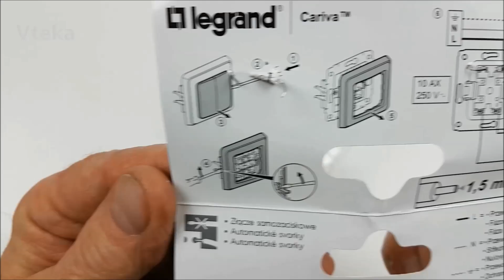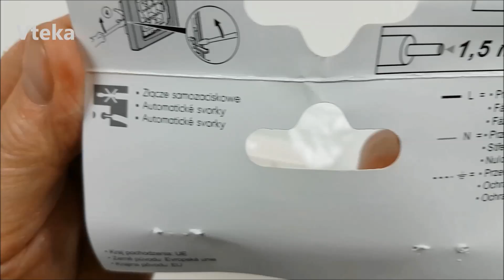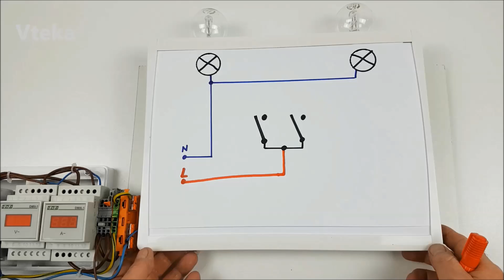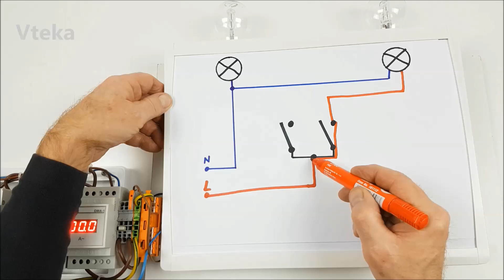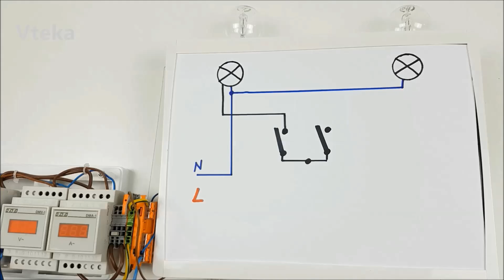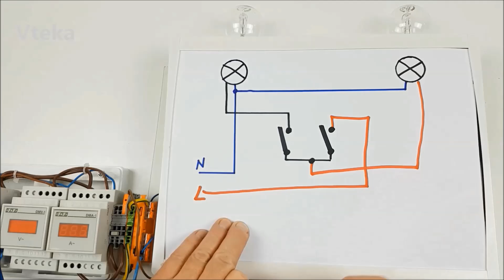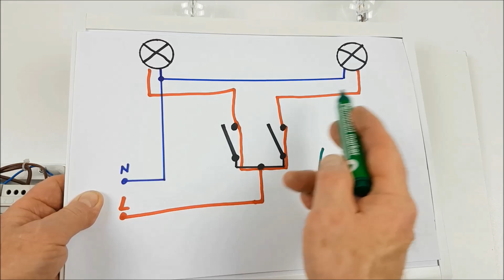Jak działa łącznik podwójny, łącznik dwugrupowy, wyłącznik świecznikowy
electric money Łącznik podwójny, czyli świecznikowy – jest to łącznik dwu-klawiszowy, którym możemy osobno sterować dwiema lampami. Każdy z przycisków działa tak samo jak łącznik pojedynczy – po naciśnięciu pozostaje włączony lub wyłączony.
Oto playlista z układami elektrycznymi wykorzystującymi łącznik świecznikowy:
Podłączenie lampy sufitowej do wyłącznika podwójnego - krok po kroku | Vteka

Jak podłączyć🔌 żyrandol na 3 żarówki💡💡💡- zmiana z jednego na dwa obwody | Vteka

Przyłączenie i montaż żyrandola | Vteka

Podłączenie żyrandola poprzez wyłącznik podwójny (świecznikowy), wariant nr 1

Przyłączenie żyrandola poprzez wyłącznik podwójny (świecznikowy), wariant nr 2

Inteligentny dom. Jak podłączyć żyrandol💡💡💡? ZAMEL SUPLA ROW-02 | Vteka

Cześć
Dziękuję :)